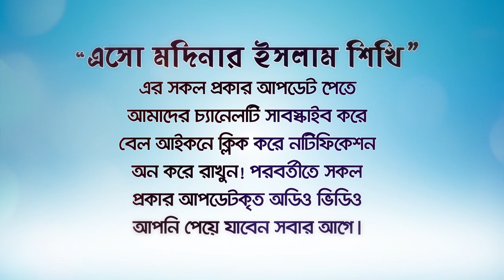রমজানের ট্রেনিং সারা বছর সুন্দর জীবনের গ্যারান্টি! BANGLA WAZ LECTURE by Rafiq Bin Lokman Madani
Ramadan is the month of training!
১ মাসের ট্রেনিং ১১মাস সুন্দর জীবনের গ্যারান্টি!